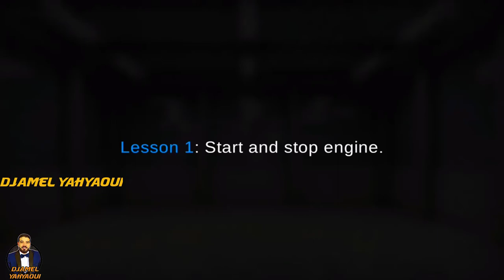Grand Truck Simulator 2 | Lesson GTS 2 How to Complete All Lesson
How to Complete All GTS 2 Lesson?🔥 - Grand Truck Simulator 2, Grand Truck Simulator 2 Gameplay